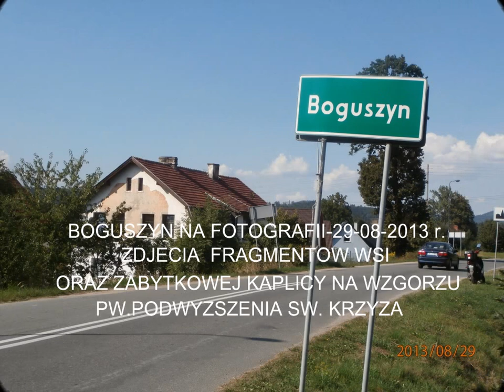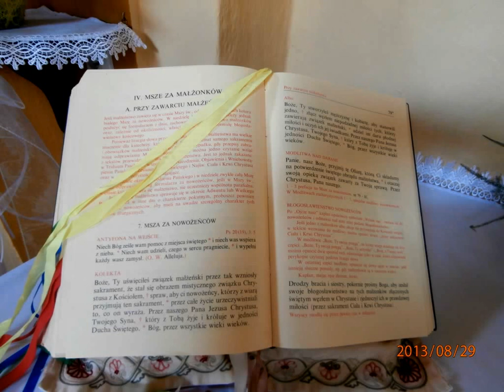Boguszyn - zdjęcia fragm.wsi oraz kaplicy Św.Krzyża 29-08-2013 r.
Boguszyn to wieś w gminie Kłodzko w woj.Dolnośląskim. Wieś leży na dawnym starożytnym szlaku bursztynowym - handlowym na północ Europy,leży w Środkowych Sudetach Kotliny Kłodzkiej. Wieś jest rozczłonkowana. Znajduje się na wysokości 290-440 m.n. p.m. Niżej położona część wsi Boguszyna nazywała się dawniej Skiba,obecnie jest to już przedmieście Kłodzka,leży w dolinie dwóch potoków stanowiących prawe dopływy Nysy Kłodzkiej. Najwyżej położona część Boguszyna (z której nagrałem ten filmik) ma charakter rozproszonej osady,leżącej na na grzbiecie góry wchodzącej w skład Gór Bardzkich. Z tąd rozciągają się piękne widoki na Kłodzko i całą Ziemię Kłodzką z okalającymi ją pasmami górskimi. We wsi na wysokim wzgórzu znajduje się duża kaplica Podwyższenia Św. Krzyża z 18 wieku. Obecnie dzięki staraniom proboszcza Krzysztofa z Kłodzka i mieszkańców Boguszyna trwa remont kaplicy,drogi do niej oraz jej najbliższego otoczenia. Opiekunem kaplicy jest Janusz-mieszkaniec Boguszyna. We wsi buduje się dużo nowoczesnych domów pasujących architekturą do pięknych górskich okolic. Dawne domostwa z ubiegłej epoki są remontowane,przywraca się im dawny piękny wygląd. Pomimo dużej różnicy poziomów terenu i górzysty charakter, Boguszyn przyciąga wielu chętnych,którzy się tu budują i osiedlają. Wpływ na to ma napewno piękno okolic w jakich leży Boguszyn. Mam nadzieję,że chociaż częściowo udało mi się to piękno pokazać swym amatorskim sprzętem i amatorskimi umiejętnościami.